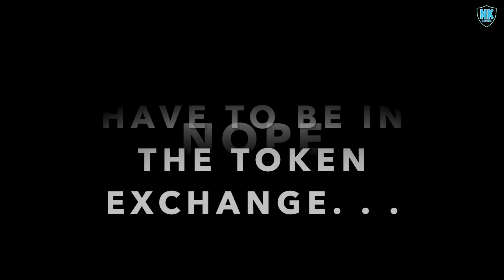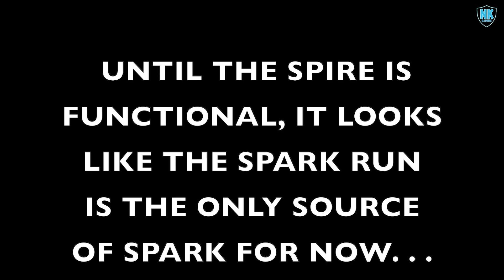Angry Birds Transformers 2.0 - Searching For The Missing Spark. . .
Upon opening my daily crates and checking back to the Gold crate I opened I was noticing an extreme lack of Spark.  I raced over to the Token Exchange next and found that it had been removed from there as well.  So until the Spire is ready to go there is only one place to get Spark now and that is the Spark Run.  Given the amount of Spark you can get and only once a day, it will take months to promote a character from start to finish.  At this point, I'd only recommend upgrading the characters you are actually using.

The changes they have made here keep getting worse!!  The idea update would have been better graphics, more characters, new levels for existing areas and a new area on the island or maybe even another island.  The good they could have done was limitless.  Instead, they chose to focus on ruining the game for long time players!!